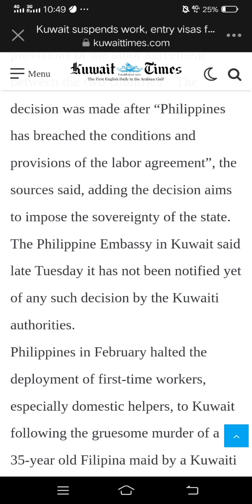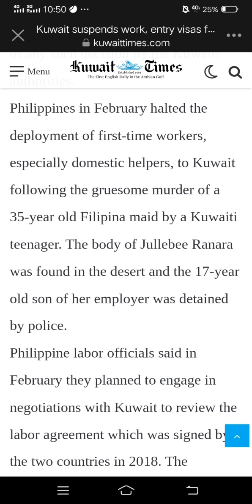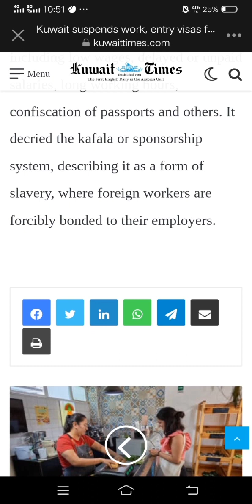KUWAIT NEWS TODAY,suspends work visas for Filipinos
KUWAIT news today suspend work,entry visas for Filipinos